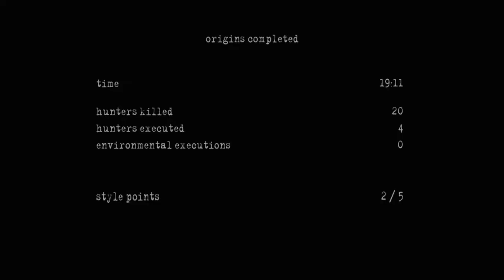Manhunt Two (Mission Eleven - Origins)